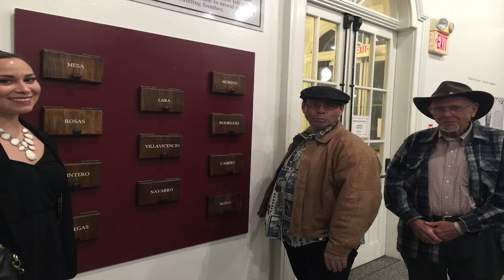Graduate Division Pillar 3: Industry Partnership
At UCI Graduate Division, we strive to:

Recruit the best students to UCI and provide them a high-quality experience and education;
Provide the graduate-level educational resources they need before, during, and after their time
at UCI;
Help them launch their careers, whether it be in academia, industry, entrepreneurship, non-profit, or government.
To do this, we must excel at diversity, equity, and inclusion, student success and wellness, lifelong learning, and partnership with industry.